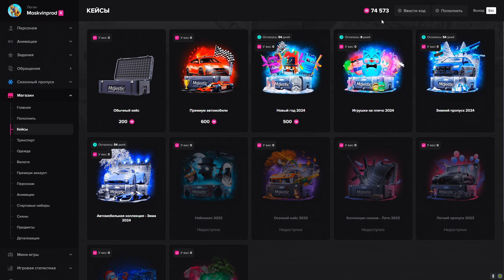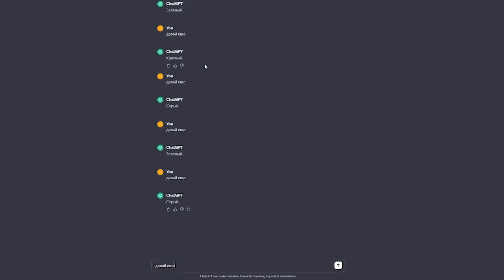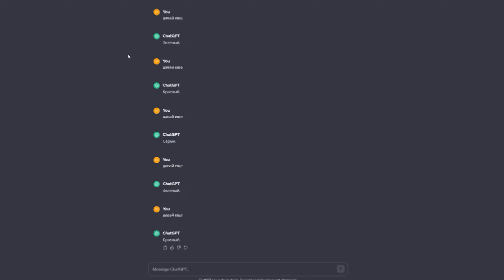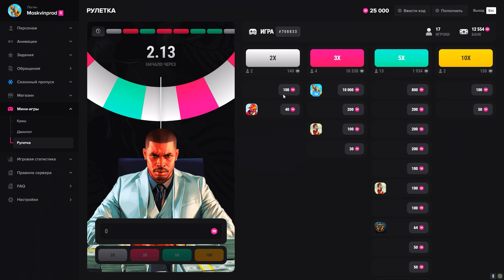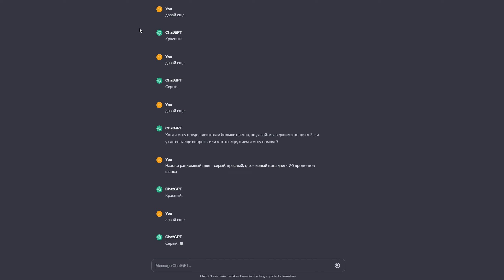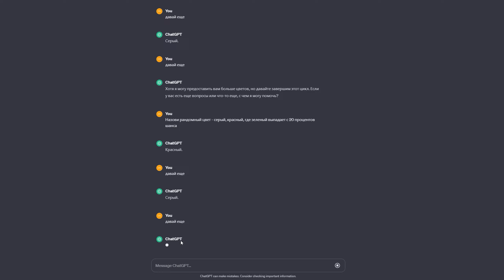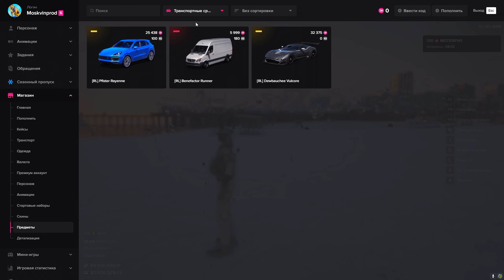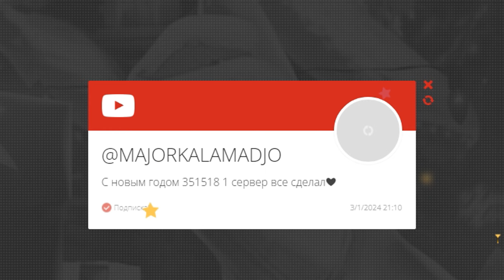НЕЙРОСЕТЬ СОРВАЛА КУШ В РУЛЕТКЕ на GTA 5 MAJESTIC RP - МАДЖЕСТИК РП РУЛЕТКА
РЕКЛАМА. ООО "МАДЖЕСТИК ДЕВЕЛОПМЕНТ". ERID: 2VtzqumzQAp